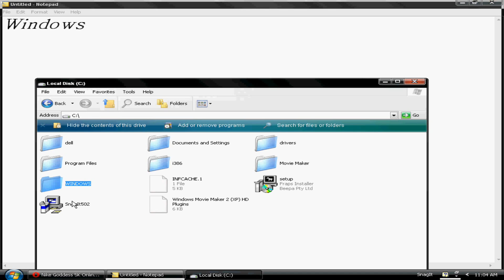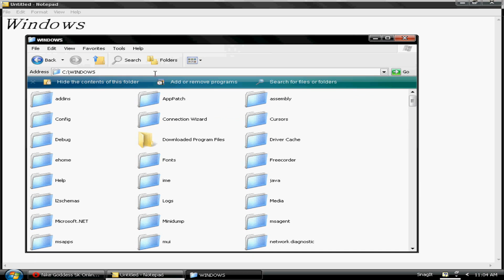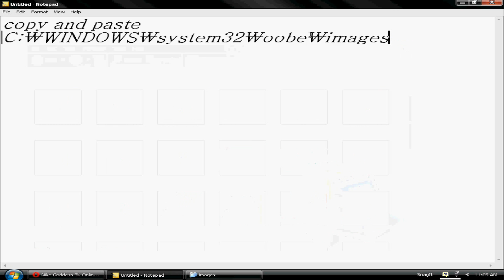Window's Secret Song(TITLE)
I don't know the name for the song.
And the thing that you wanna copy if you cant find the file :
C:\WINDOWS\system32\oobe\images
Comment(GOOD),thumbs up,favourite whatever.Sub for more secrets or wudever~